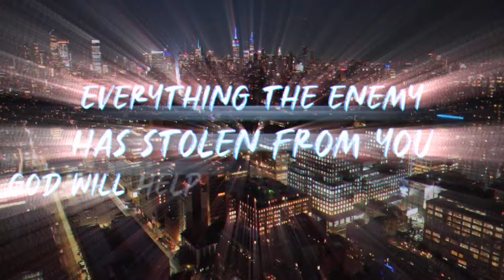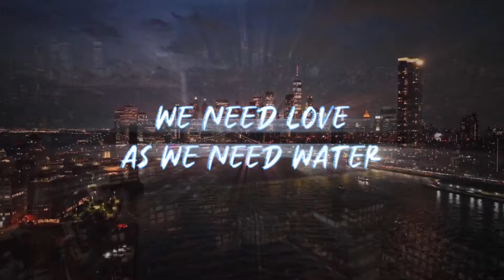Jesus Christ by KiDHOoK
Dedicated to my Family that recently just lost a very special someone in 2024.
I pray God is going to restore your peace your sleep your joy your love Your health I Pray !

THERE IS NOTHING THE ENEMY HAS TAKEN FROM YOUR LIFE THAT GOD CAN'T RESTORE !

REPENT THEN TURN TO GOD, SO YOUR SINS MAY BE WIPED AWAY !

AT TIMES OF REFRESHING MAY COME FROM THE LORD YOUR WAY !

Every minute Gods cares for you Because Every second He loves you !

God is always Thinking of YOU No matter what you do yeah , Always on HIS MIND But the choices you make Depends on you !

Depends on you ✝️🕊️